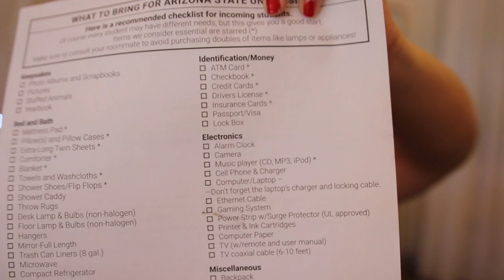Arizona State University Experience: COLLEGE FRESHMAN MOVE IN DAY TIPS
❤ Let's Talk! ✉

Discounts!!

✺FAQ✺
Name: Sidney
Age: 17 (College Student)
Camera: Canon 70D or Canon G7X Mark ii
Partnered: StyleHaul